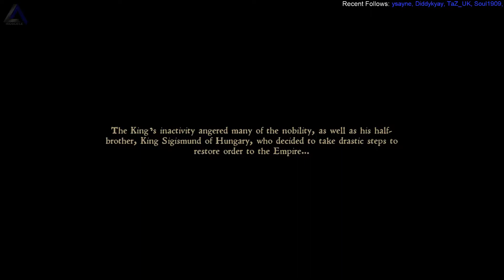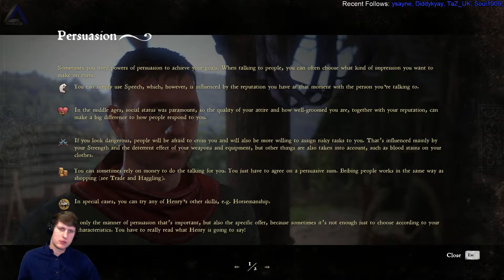episode 1.1 IsosceleTriangle plays Kingdom Come Deliverance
IsosceleTriangle plays Celeste - Join the gaming adventure at Twitch.tv/IsosceleTriangle